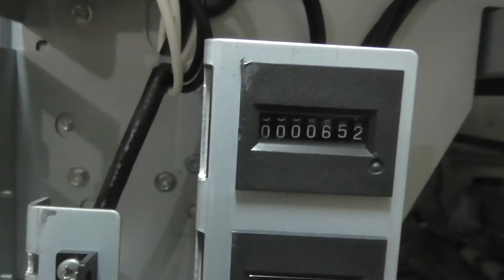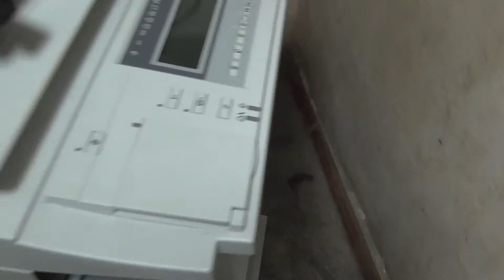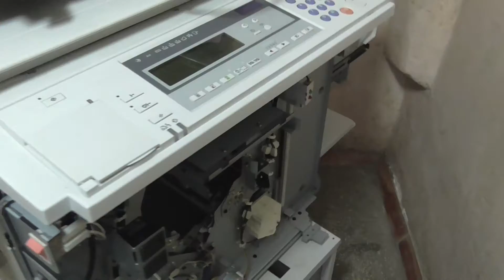Ricoh DX4542 подготовка к эксплуатации